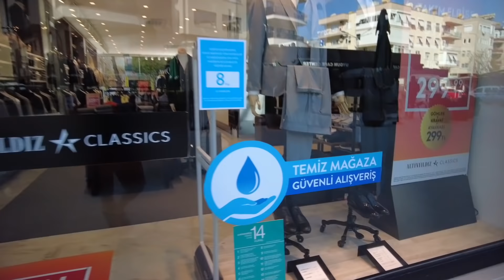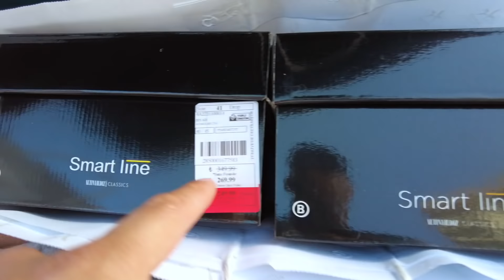Моя секретная БУХТА в АЛАНЬИ. Раскрываю СЕКРЕТ. Купаюсь в МОРЕ.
В этом влоге я расстаюсь в Дашей и она уезжает в Москву. После этого я еду на море, где провожу обзор понравившейся мне береговой зоны со старинными строениями и купаюсь в море. Далее я еду на шопинг, где покупаю одежду на 7000₽. В конце влога мы с сыновьями идем  на море и гуляем.

00:00 Сегодня Даша уезжает в Москву
02:30 Показываю, что у меня лежит в багажнике
04:30 Еду на море
08:10 Показываю береговую зону со старинными постройками
12:20 Обзор старинного строения
15:30 Я на берегу моря
16:30 Я купаюсь в море
20:00 Обзор бухты
26:00 Пошел на шопинг за кофтой, а накупил на 7000₽
29:00 Зашел в фруктовую лавку
30:00 Показываю, что купил в фруктовой лавке
32:00 Пошли с сыновьями гулять к морю
34:00 Сыновья бегают на перегонки
36:00 Мы с сыновьями гуляем вдоль моря

🎥 Смотрите также:

Меня зовут Сергей Пынзарь, я и моя жена Дарья Пынзарь, вместе с нашими детьми Артемом и Давидом переехали жить в Турцию, в солнечный город Алания.